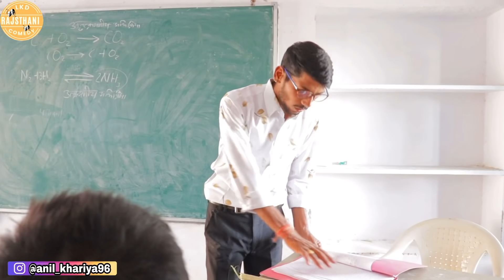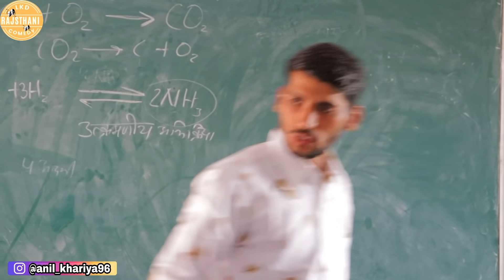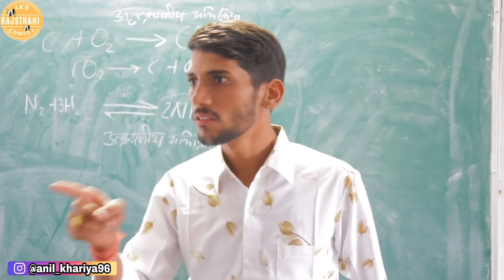स्कूल डेज़ ।। SCHOOL DAYS ।। LKd Rajsthanicomedy